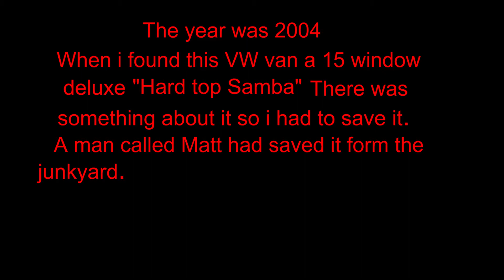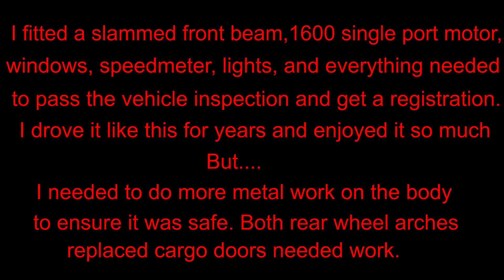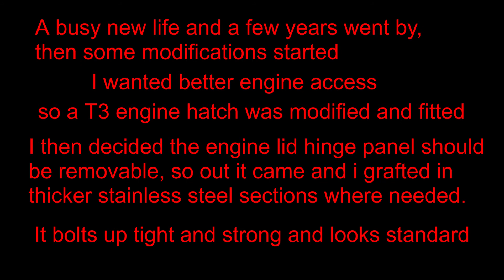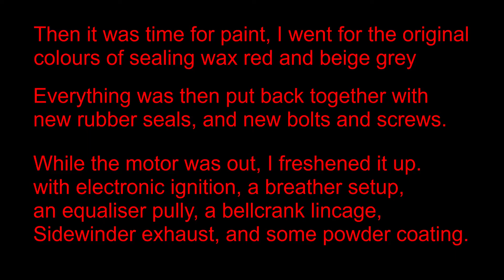Volkswagen T1 restoration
This is a photo montage of a Volkswagen T1 split screen camper van restoration. It's a German built 1960 15 Window deluxe hard top samba. From the purchase in 2004 in a field in Texas, to bringing it back to life in England as a ratty bus, and then a rework into a beautiful new looking classic in 2019. It's new life a part time van life bus, we use it every weekend.